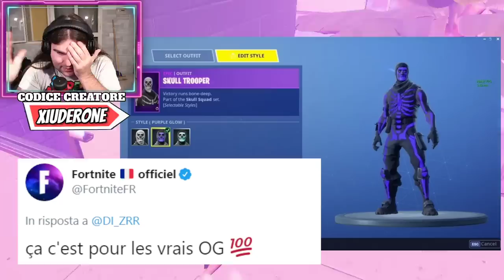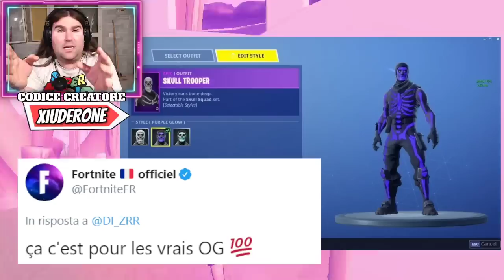AMONG US X FORTNITE! * NUOVA COLLABORAZIONE * STILE OG SKULL TROOPER! (FORTNITE NEWS)